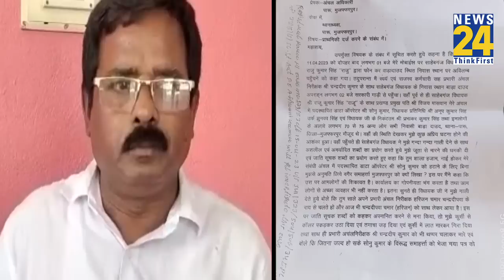Bihar: BJP MLA Raju Kumar Singh के खिलाफ दर्ज हुई FIR, पुलिस अधिकारी से मारपीट का आरोप